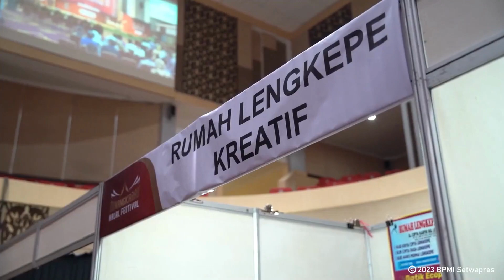Langkah Indonesia Menjadi Pusat Ekonomi Syariah Dunia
Wakil Presiden RI, Ma’aruf Amin menyebutkan melalui World Islamic Entrepreneur Summit (WIES) 2023 adalah salah satu Indonesia sebagai pusat ekonomi syariah.